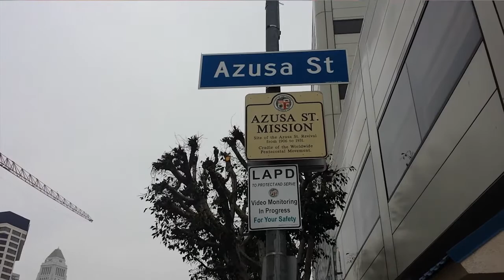TOMATULUGAR / Blog: Todo comienza en Casa (Calle Azusa) por Marcos Brunet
Escúchanos en tu tienda digital favorita

Sólo Jesús merece brillar.